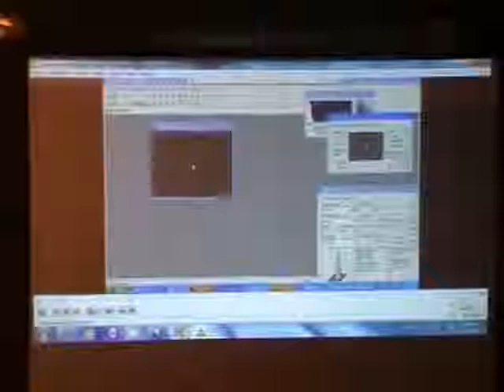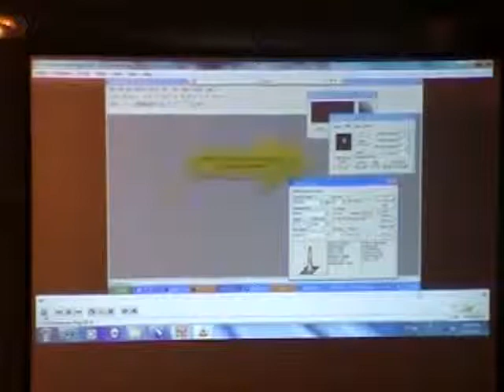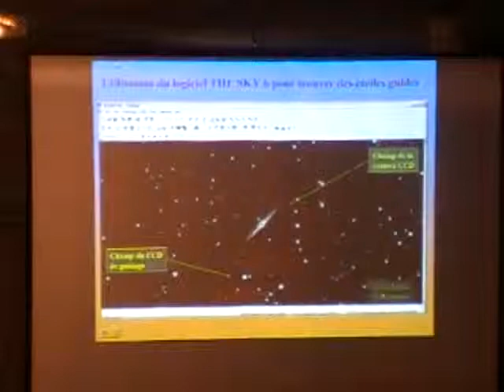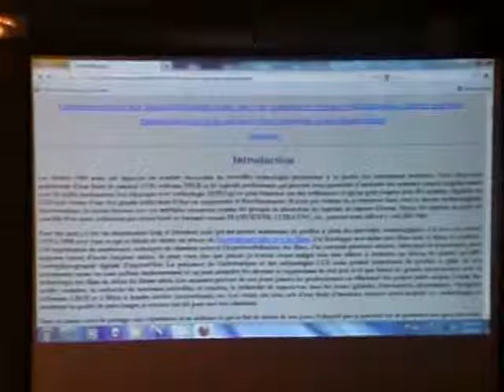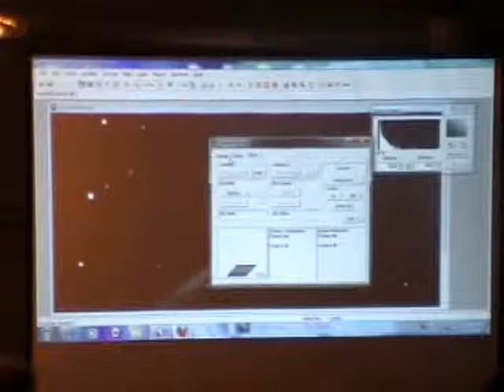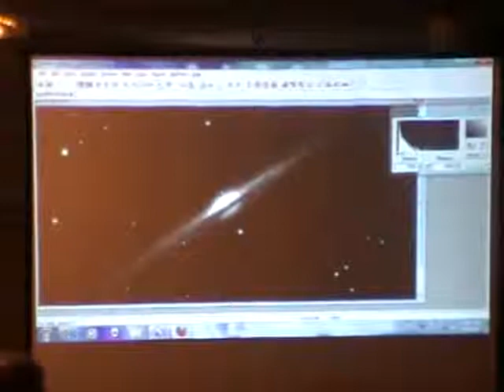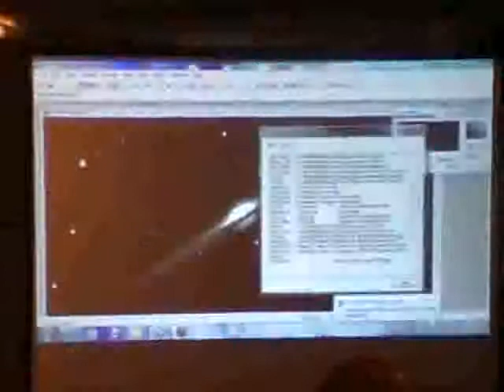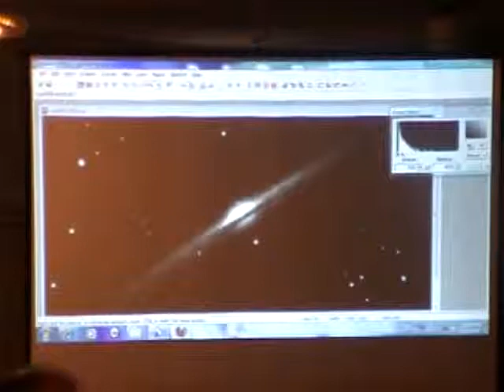ACAIQ - Congrès astrophotographie Saint-Liboire 2011 - ...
Posted via email from SAM VIDEO